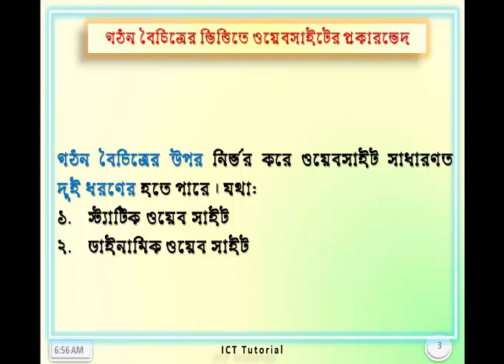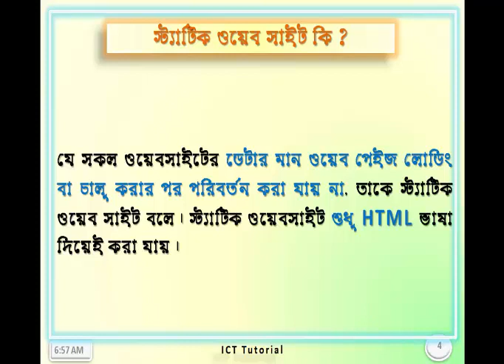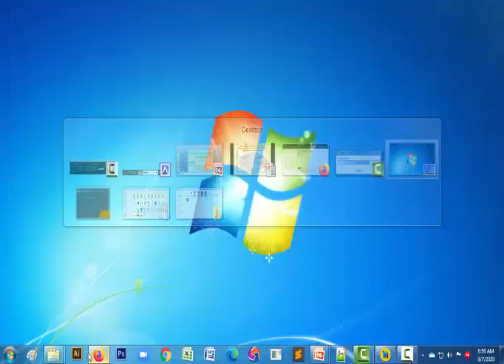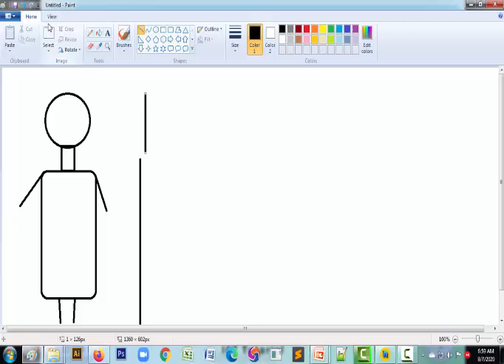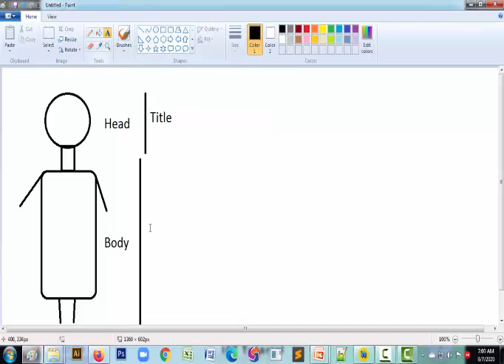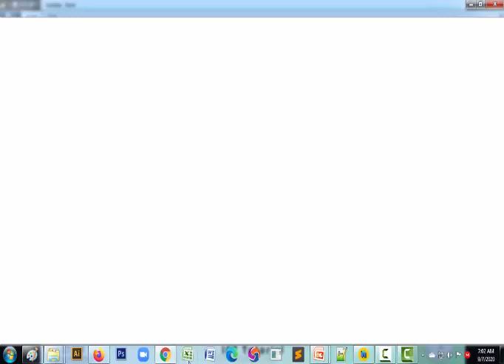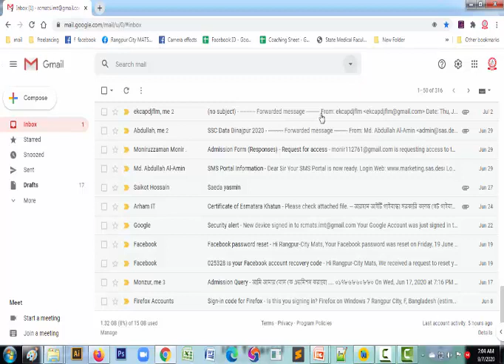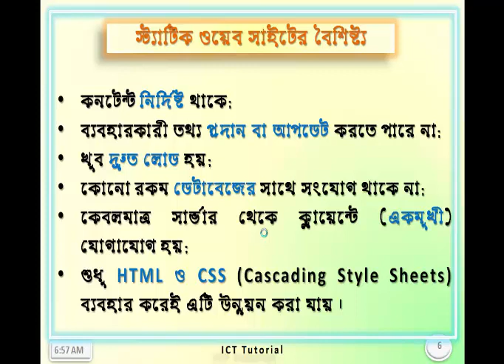Static Website Introduction | HSC ICT Video Class | ICT Tutorial Program | Bangla Online Classroom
Bangla Online Classroom সকল শিক্ষক-শিক্ষিকা  উপরের ফেসবুক গ্রুপে এড আছে। যদি তোমাদের কোন সমস্যা থাকে তাহলে গ্রুপে পোস্ট করবে, সেই বিষয়ের স্যার তোমাদের পোস্টের উত্তর দেওয়ার চেষ্টা করবে।

আর হ্যা যদি Video ভাল লাগে তবে লাইক দিতে ভুলবেন না কিন্তু।